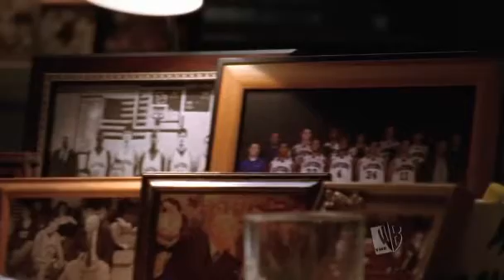Frére Scott lesson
Frères Scott